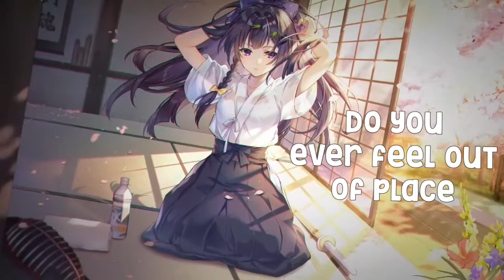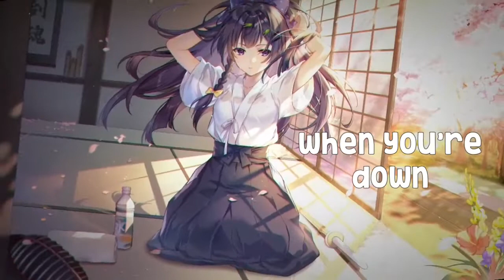『Nightcore』⇝ Welcome to my life 【Simple Plan】∣ Lyric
🎵✘ NEW NIGHTCORE ✘ 🎵

➤ Artist
= Simple Plan (cover by. Abandoning Sunday)

[Verse 1]
Do you ever feel like breaking down?
Do you ever feel out of place
Like somehow you just don't belong
And no one understands you?
Do you ever wanna run away?
Do you lock yourself in your room
With the radio on turned up so loud
That no one hears you're screaming?

[Pre-Chorus]
No, you don't know what it's like
When nothing feels all right
You don't know what it's like
To be like me

[Chorus]
To be hurt, to feel lost
To be left out in the dark
To be kicked when you're down
To feel like you've been pushed around
To be on the edge of breaking down
And no one's there to save you

[Verse 2]
Do you want to be somebody else?
Are you sick of feeling so left out?
Are you desperate to find something more
Before your life is over?
Are you stuck inside a world you hate?
Are you sick of everyone around?
With their big fake smiles and stupid lies
While deep inside you're bleeding

[Bridge]
No one ever lied straight to your face
And no one ever stabbed you in the back
You might think I'm happy but I'm not gonna be okay
Everybody always gave you what you wanted
You never had to work, it was always there
You don't know what it's like, what it's like